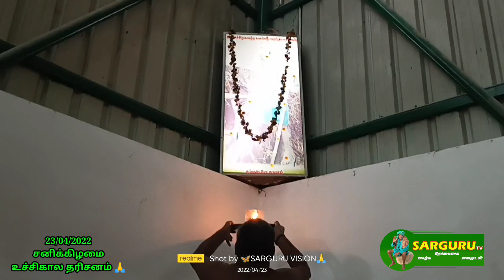SARGURU TV 23/04/2022 சனிக்கிழமை உச்சிகால தரிசனம் 🦋